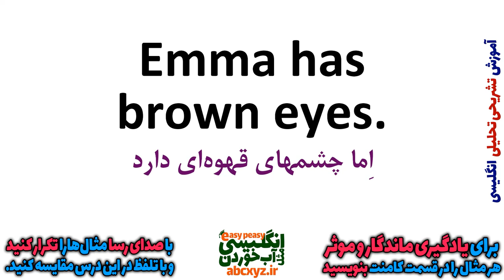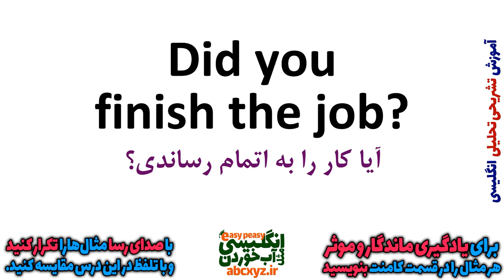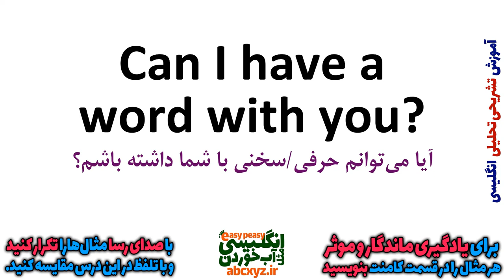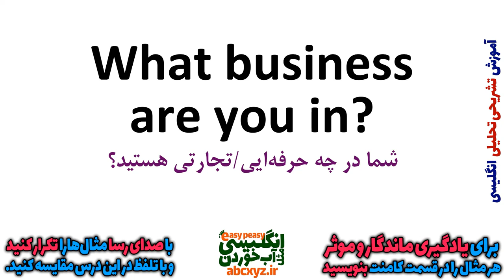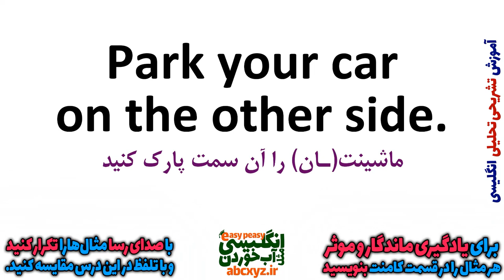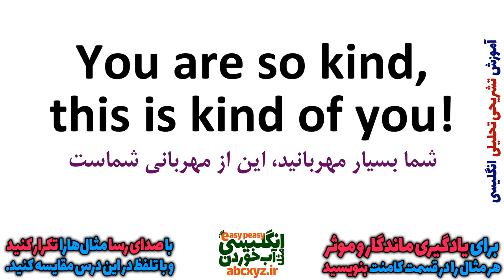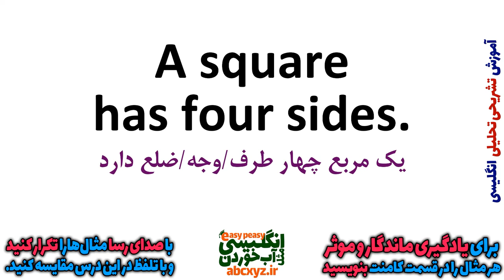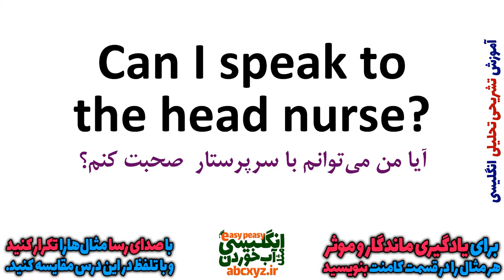یادگیری زبان انگلیسی - از مبتدی تا پیشرفته انگلیسی مثل آب خوردن درس 36